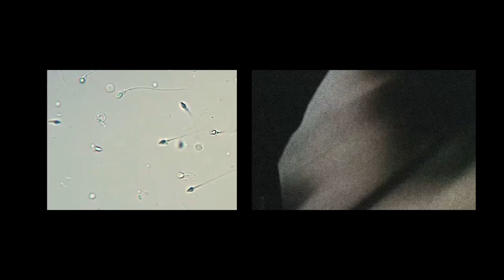15 de abril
Poesía en cuarentena
15 de abril
Texto y voz:
Víctor Jiménez
Fotos y videos:
NASA
CBS News
Noticiero ICAIC Latinoamericano
The Gardian
National Archives
Prensa Asociada
Editado en Avid Media Composer
Un videopoema de Víctor Jiménez
Homestead, Florida
24 de junio de 2020
Año de la pandemia

15 de abril

Mi primera imagen
fue la teta de mi madre.
Después vino un confuso
hombre en la luna,
algunas marchas
y el absurdo.
Otras imágenes las invento,
las recreo en mi vieja moviola.
Soy un editor loco,
documento un pasado,
lo organizo a mi antojo.
Sartre decide irse a
Marraquech.
Oaxaca es París
y La Habana sólo
un fotograma que
nace de la lluvia.

Quarantined poetry
April 15th
Text and voice:
Víctor Jiménez
Photos and videos files:
NASA
CBS News
The Gardian
National Archives
Noticiero ICAIC Latinoamericano
Associated Press
Edited in Avid Media Composer
A videopoem by Víctor Jiménez
Homestead, Florida
June 24th, 2020
Year of the pandemic.

Official Selection
Diminuto Film Festival
México City, México

Official Selection
Paris International Short Festival
Paris, France

Winner
Best Micro Short

Official Selection
Berlin Shorts Award
Berlin, Germany

Official Selection
Vienna Indie Short Festival
Vienna, Austria

Official Selection
4th Dimension Independent Film Festival
Bali, Indonesia